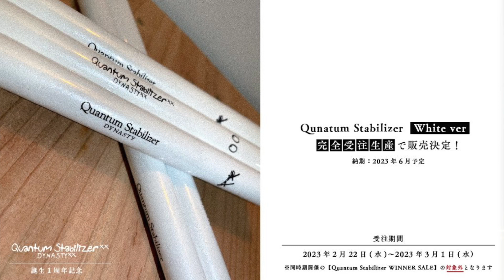世界でも流通がわずかなATF-DXがついに入荷…！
アーチェリーを始めてみたい方 -全国アーチェリー場一覧-

アカウント:@summershoot20
アカウント:summer_shoot20
アカウント:@summershoot20

　　　　　　　　　　てるてる
　　　　　　　　　　かみつ

TKC                    @UNITKCUNI
てる　　　　　　@Terukawaaa
かみつ　　　　　@kamitsu1106 ‏

959-1241
新潟県燕市小高6245-1
ダイナスティー　加藤